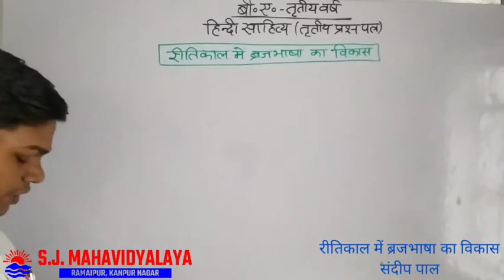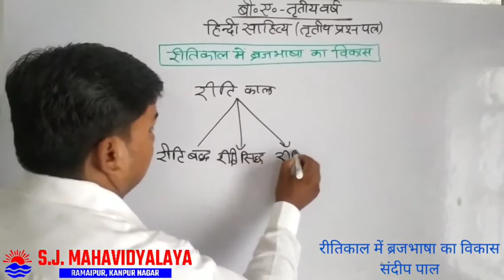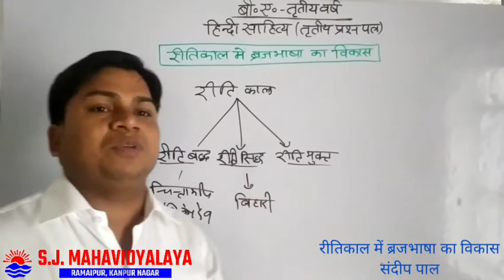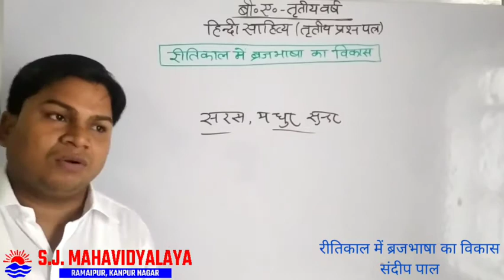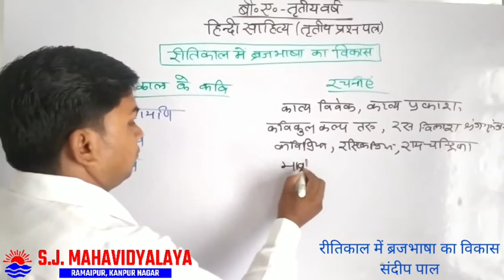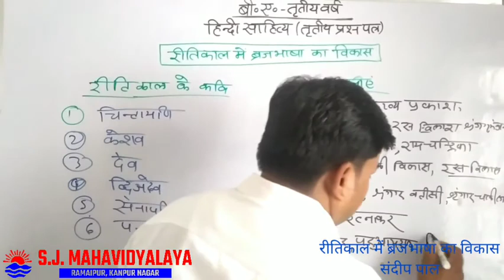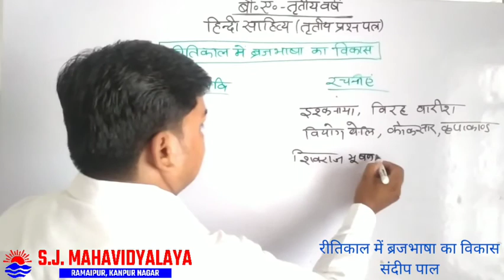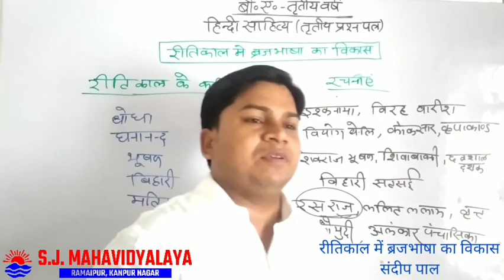Hindi By Dr. Sandeep Pal B.A.3 Reetikal me Brijbhasa ka vikash